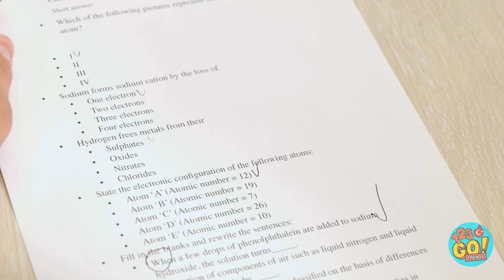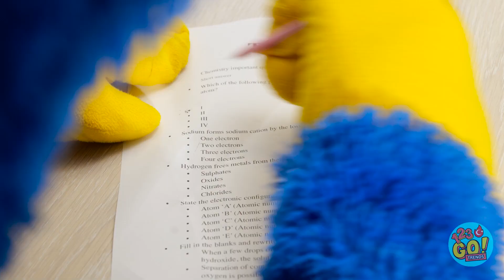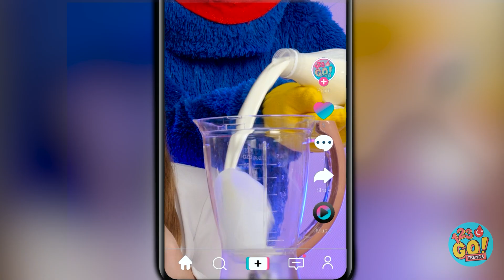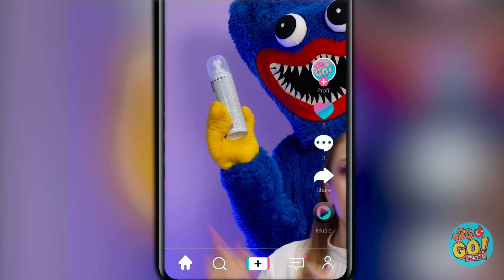MOMMY LONG LEGS BENİ TUZAĞA DÜŞÜRDÜ || 123 GO! TRENDS Gerçek Hayatta Poppy Playtime Oyunu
Ciddi tuhaf bir rüyaydı. Sen Mommy Long Legs ile yüz yüze gelsen, nasıl kaçardın? Yorumlarda bize bildir.